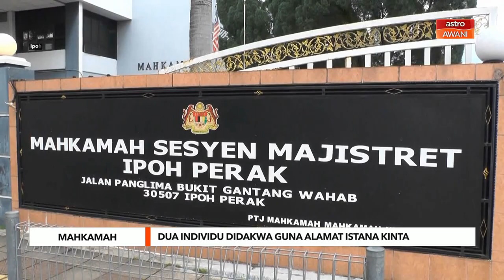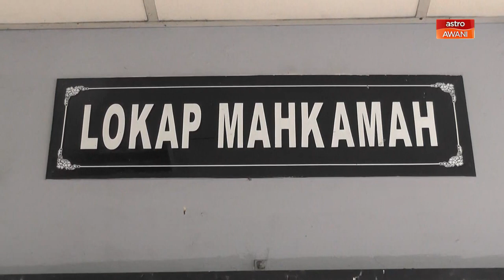Mahkamah | Dua individu didakwa guna alamat Istana Kinta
Dua peniaga mengaku tidak bersalah di Mahkamah Sesyen Ipoh pada Khamis atas tuduhan memberi maklumat palsu dalam kad pengenalan bahawa alamat kediaman mereka ialah Kediaman Diraja Istana Kinta, pada 2015.